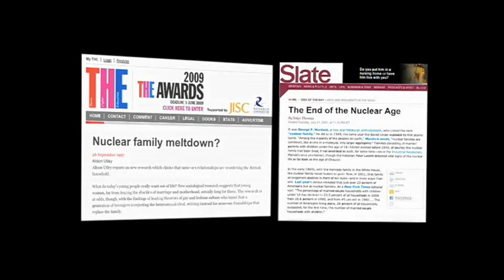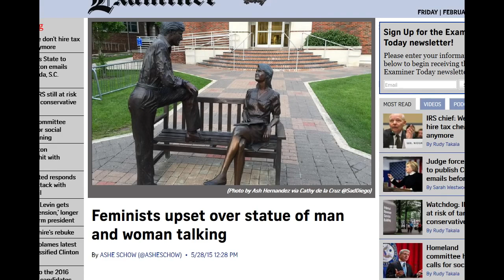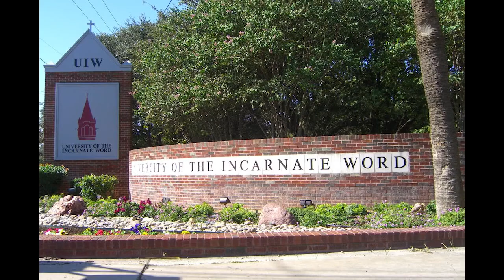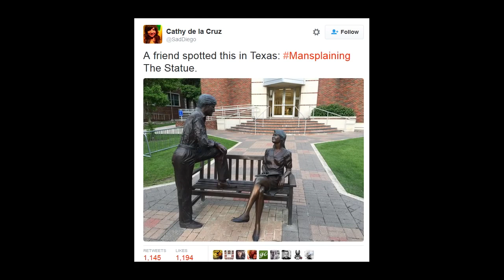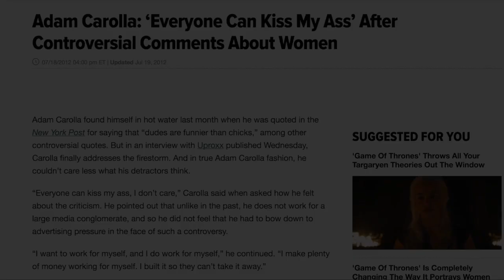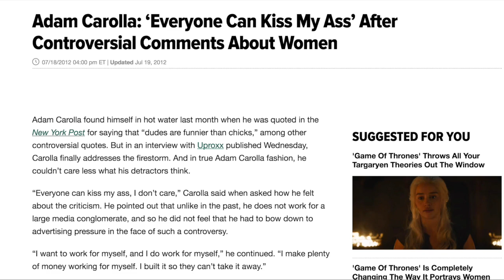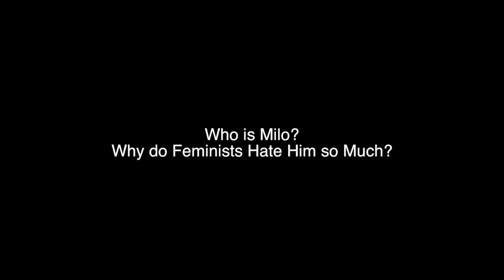Feminism Is Complete Bullshit - Bill Burr, Milo Yiannopoulos, Adam Carolla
The point is not to replace the 'patriarchy' victimhood with a feminist or 'oligarchy' victimhood. When you understand the big oil, big pharma, big agriculture, biotech, banking cartels created feminism to further enslave you you can do something about it.
A vegan diet of (cooked) wholesale bought organic produce will boycott all these industries. We are unfit to digest animals. You'll have higher testosterone. You'll be at a healthy weight. You'll detoxify from synthetic estrogens & pollutants. You won't need hospitals or prescription drugs at anywhere near the average rate. You'll be boycotting their GMO, petroleum based agriculture scam so many store bought & animal feed crops are grown with.

If you live in the following states you can get your state a public bank by getting signatures to get the issue on the ballot and put debt as a utility into law with a referendum, ballot initiative, or constitution initiative...

If you live in one of these states Google your state's ballot schedule and spread the word.
You don't have to be a lawyer to write the law to set up the bank. You just need to copy the laws enacted to set up North Dakota's bank and copy everything about it's system today for your state.
It's not socialism. The Founding Fathers were damned opposed to what we have today
Follow The Public Banking Institute here...

I''d like to share some audience stats for this video.
Viewers are 93% male and 7% female.

I'm not pro or against Alex Jones. The "Women were getting shafted" line. I don't know. Whatever strides the internationalists got women were part of a huge net loss when the banks stagnated wages. It destroyed happiness & the family. Feminists are unhelpful attention whores if not covert operatives. Anyways, I have this Alex Jones clip cause it concisely articulates how feminism, like all social trends, are manipulated by a parasitic class who polarize and charge rent to the rest of us. The Rockefeller and CIA involvement are never mentioned except for dusty books and this interview.
Feminism literally is a divide and conquer confidence game played on the ladies by the parasitic banking/ ruling class to get twice the employees, twice the consumers, twice the taxes, and shape the population to their will. The real history of the oil industry and its takeover of all facets of life.

This video is dedicated to Zoe Kazan.

Also,
Nadia Kamil
Gloria Steinem
Lena Dunham
Amy Schumer
Lesley Abdela
Carol J. Adams
Haleh Afshar, Baroness Afshar
Emma Thompson
Leila Ahmed
Widad Akrawi
Linda Martín Alcoff
Emma Watson
Tori Amos
Gloria E. Anzaldúa
Maria Arbatova
Jane Alpert
Gloria E. Anzaldúa
Judi Bari
Kathleen Barry
 Jennifer Baumgardner
 Alison Bechdel
 Lorraine Bethel
Lauran Bethell
Johanna Brenner
Susie Bright
Rita Mae Brown
Carrie Brownstein
Tammy Bruce
Charlotte Bunch
Judith Butler
 Octavia Butler
 Ana Castillo
 Phyllis Chesler
Margaret Cho
Nancy Chodorow
D. A. Clarke
 Hillary Clinton
Carol Cohn
Patricia Hill
 Mark Dery
Ani DiFranco
Donna Dresch
Stephen Durham
Andrea Dworkin
Barbara Ehrenreich
Susan Faludi
Melissa Farley
Johanna Fateman
Kathy Ferguson
Mary Flanagan
 Jo Freeman,
Marilyn Frye
 Tavi Gevinson
 Lois Marie Gibbs
Stan Goff
 Susan Griffin
Carol Hanisch
Kathleen Hanna
Donna Haraway
Nancy Hartsock
 Rosemary Hennessy
 Sarah Hoagland
 Gloria Jean Watkins
Donna M. Hughes
Holly Hunter
Karla Jay
Lierre Keith
 Carol Keyes
 Jean Kilbourne
Barbara Kingsolver
 Bonnie Sherr Klein
Anne Koedt
 Peggy Kornegger
Winona LaDuke
Laura Lederer
Dorchen Leidholdt
Barbara Leon
Ariel Levy
 Jacqueline
 Linda Lovelace
Catharine MacKinnon
Madonna
 Patricia Mainardi
 Amanda Marcotte
Susan McClary
Niamh McLoughlin
Carol Moore
Honor Moore
 Cherríe Moraga
Robin Morgan
 Inga Muscio
Kathy Najimy
Benjamin Nolot
Martha Nussbaum
Terry O'Neill
Camille Paglia
Amanda Palmer
Nancy Paterson
Irene Peslikis
Liz Phair
 Mary Pipher
Katha Pollitt
Sharon Presley
 Maria Raha
Janice Raymond
 Bernice Johnson Reagon
Abby Rockefeller
Gayle Rubin
 Kathy Rudy
JD Samson
 Michael Sandel
 Kathie Sarachild
Elaine Showalter
Ann Simonton
Barbara Smith
Patricia Soltysik
Christina Hoff Sommers
 Donita Sparks
 Charlene Spretnak
Annie Sprinkle
Starhawk
 Debbie Stoller
John Stoltenberg
Nadine Strossen
 Lili Taylor
J. Ann Tickner
Corin Tucker
Robin Tunney
Tobi Vail
 Riot grrrl
Jessica Valenti
Norah Vincent
Alice Walker
Rebecca Walker
 Michele Wallace
Warcry
Joss Whedon
Ellen Willis
Kaia Wilson
Oprah Winfrey
Naomi Wolf
Allison Wolfe
Alice Wolfson
Elizabeth Wurtzel
Sande Zeig
Julie Zeilinger
John Green
Helen Reddy